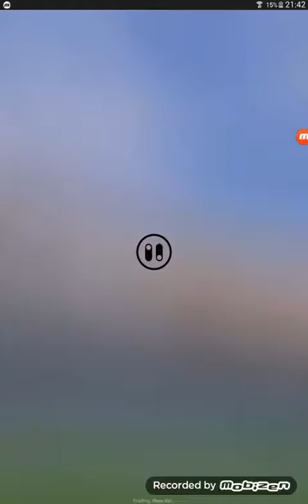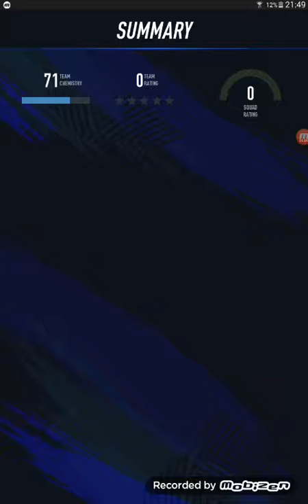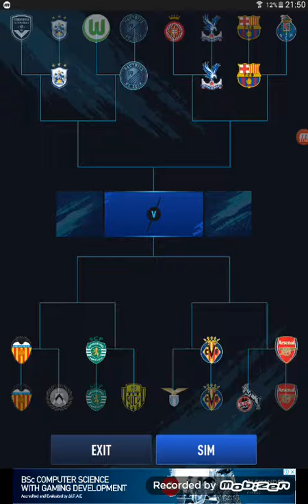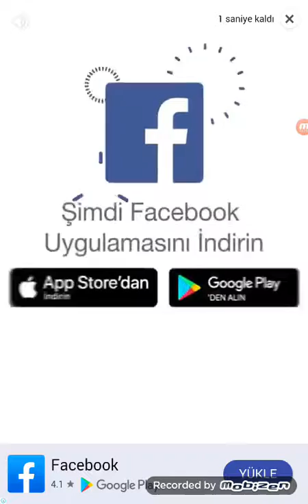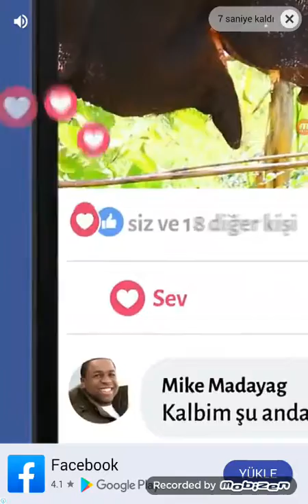Futdraft19 bölüm 2